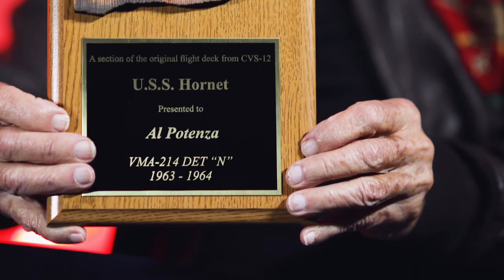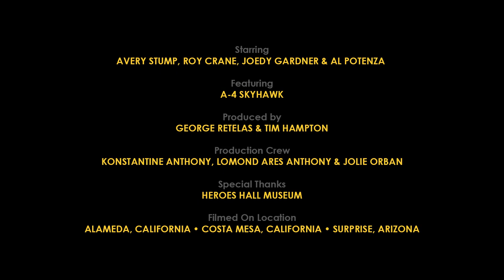A-4 Skyhawk | Hornet Museum tour with Avery Stump | Featuring Roy Crane, Joedy Gardner & Al Potenza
Three Marine Corps A-4 Skyhawk pilots from 1964 finally reunite. Featuring Vietnam veterans Roy Crane, Joedy Gardner and Al Potenza from VMA-214 "Black Sheep" Detachment November.

When you visit the Hornet Museum you are literally “stepping into/onto history”. This ship was there at the forefront of WWII in the Pacific where her record of combat accomplishments is legendary. Hornet finished her long career in the news again as she retrieved the Apollo 11 capsule and the astronauts who were the first humans to walk on the surface of the moon.